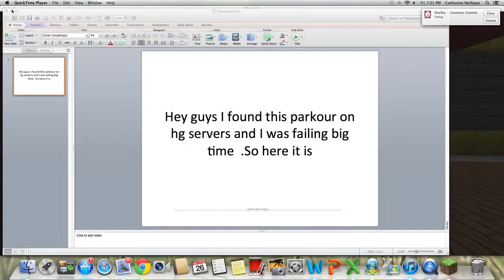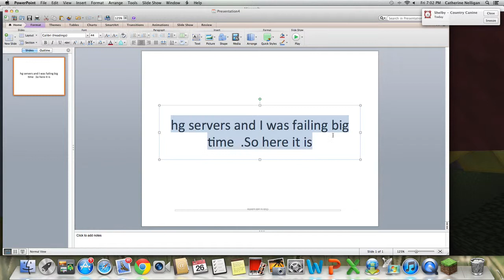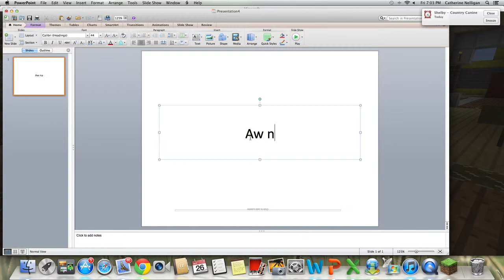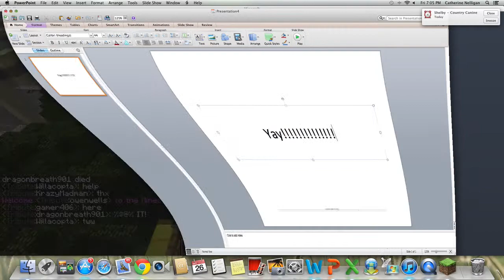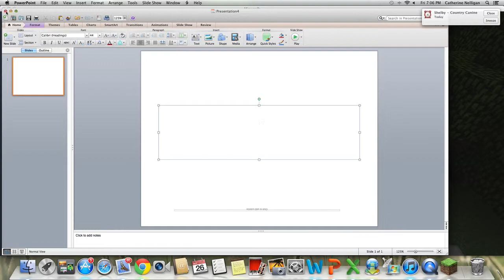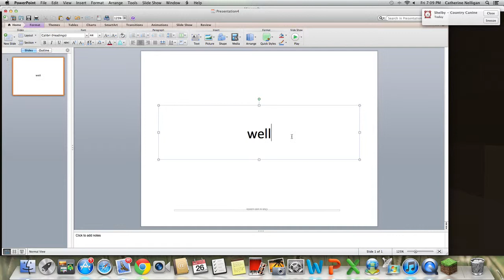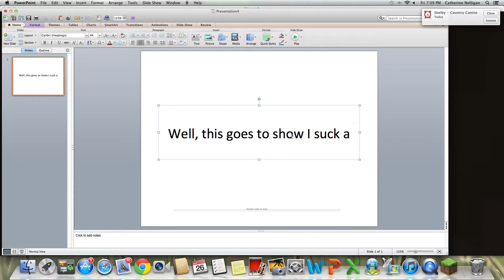I suck at parkour!!!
I totaly suck at this new parkour level on hg servers!!